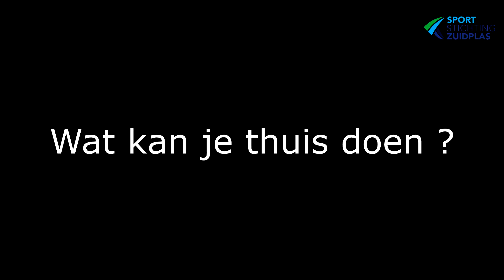Sportstichting Zuidplas - Thuis bewegen | Afl. 5 | Hoekduik